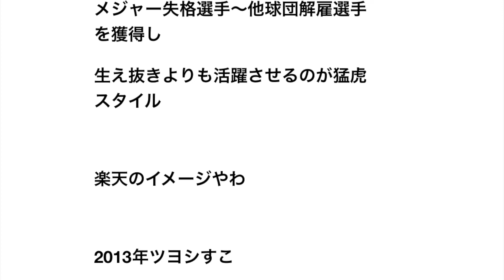他球団の戦力外をかき集めるのは阪神という風潮